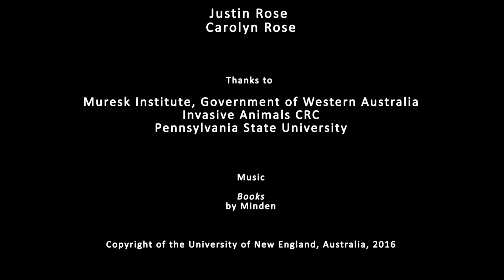‘Engaging with Communities’ Leader Profile –Lisa Adams